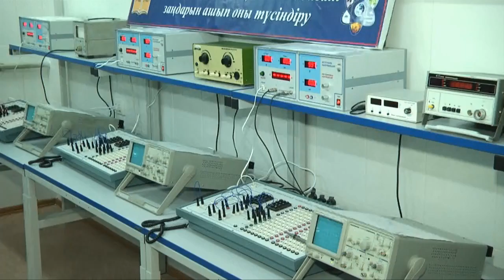День открытых дверей в КИПУДН